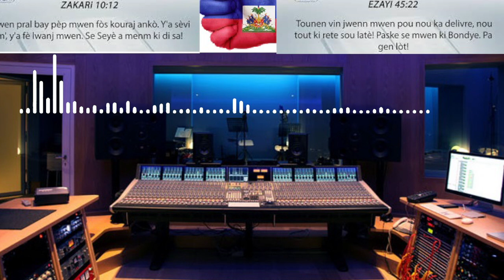PRIYÈ 22 DEC/ BONDYE PRAL KASE CHÈN SA POU OU , Sr Vili